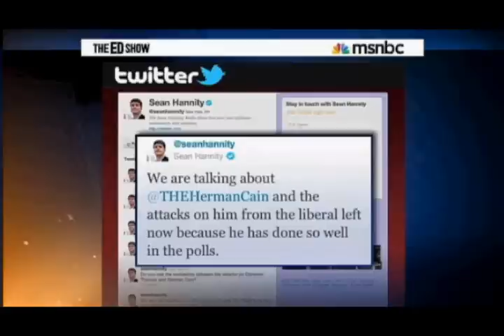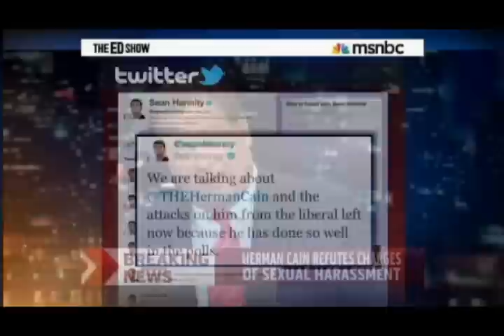herman cain Remembers His Sexual Harassments - November 2, 2011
Sexual degenerate and presidential hopeful herman cain, now caught in his myriad lies, has begun to tell a completely different story that his initial denial of there being a "setllement" in the sexual harassment case filed against him while involved with the National Restaurant Association. This story is only going to get bigger and bigger until sexual pervert herman cain comes clean on all of the details of what transpired between he and the women he assaulted, allegedly. herman cain, a known liar, has no chance of winning to begin with, but its amusing watching the koch brother's paid Clown dance before America while juggling live grenades. Good bye herman, you were funny while you lasted, about two weeks or so.